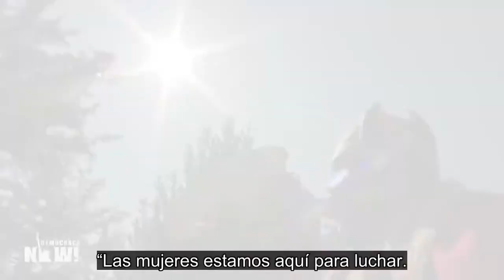Marchas en América Latina conmemoran 529 años de resistencia indígena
En toda América Latina, miles de líderes indígenas y sus simpatizantes salieron a las calles para conmemorar los 529 años de resistencia indígena. En la Ciudad de Guatemala, una estatua colonial de un expresidente fue manchada con pintura roja, derribada y decapitada, al tiempo que los manifestantes denunciaban el racismo perpetrado por el Estado. Algunos manifestantes también intentaron derribar una estatua de Cristóbal Colón. En Bolivia, cientos de personas salieron a las calles de la capital, La Paz, para conmemorar el Día de la Descolonización.